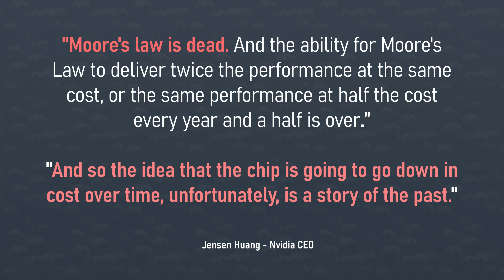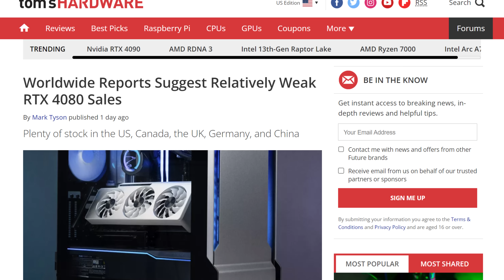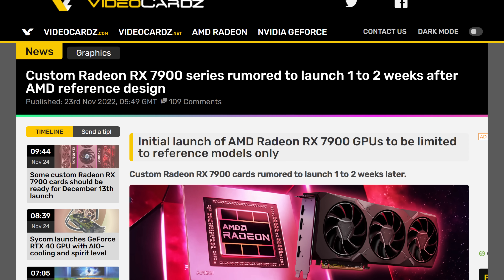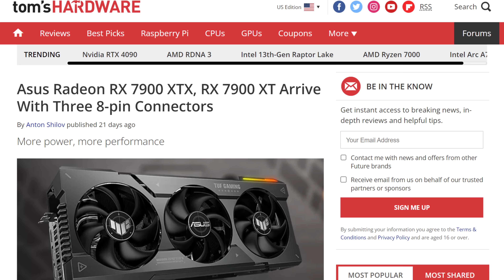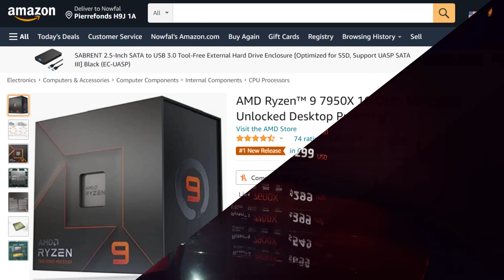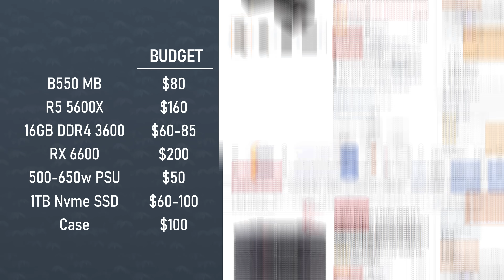RTX 4000 vs RX 7900 Series : Is History Going to Repeat Itself?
Let's get started with Nvidia. Do you remember what Jensen said a couple of months ago? I mean when PCWorld asked him if chip prices would go back down now that crypto has crashed, and all he had to say was “ Moore’s Law is dead.” and “ The idea that a chip is going to go down in price is a story of the past,”.

And then he went on to announce the RTX 40 series, where an 80 class card, the 4080, is now selling for 1200 bucks instead of the consistent 6 to 700 dollars we were used to see. Yeah, that pissed a lot of people off. Especially since the performance gains on that 80 card, were about the same as the price increase. But nothing brings me joy like a little bit of karma.

Apparently, the 4080 is selling really poorly compared to the RTX 4090. In fact, the 4090 outsells the 4080 by nearly 3 and a half times. I mean a lot of stores have stock in Canada, the US, the UK, China, and even Germany, and that’s despite NVidia shipping out less than 4 times the amount of 4080s compared to the 4090. Like there were 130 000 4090’s shipped out at launch compared to 30 000 for the 4080, and it still can't sell. And it's the holiday season!

And that tells me 2 things. First, there's always going to be people for who the money is no object and all they want is to go fast. I have a friend like that who watches my video, you know who you are. And the second thing is a message to you “  you can do it. We can do it . We are doing it. “ its clear that gamers are finally talking with their wallet. And I suspect that once the RX 7900 series from AMD launches, that’s when we’ll see Nvidia’s response.